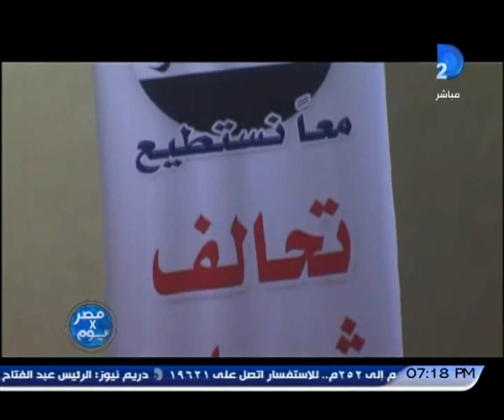برنامج مصر×يوم|مع منى سلمان حلقة 10-1-2015